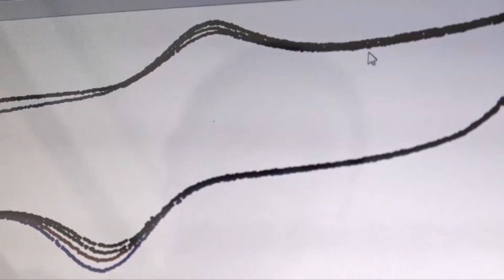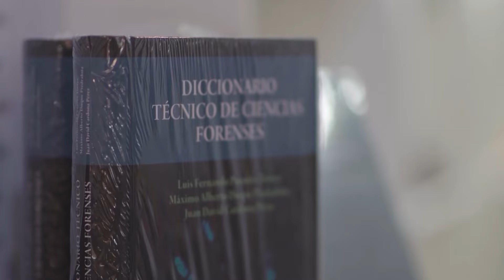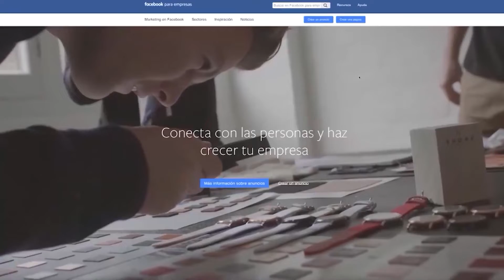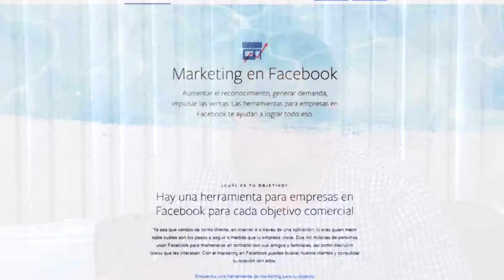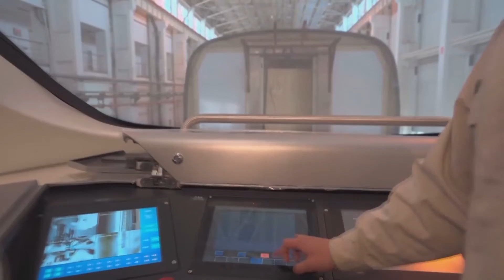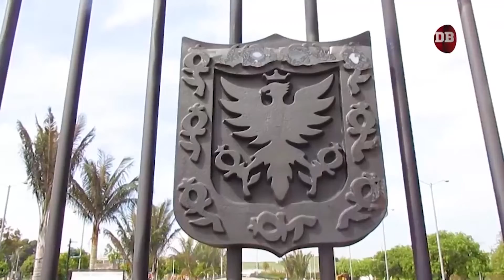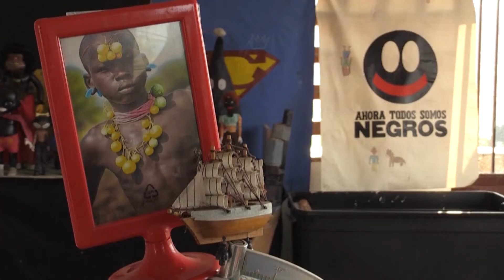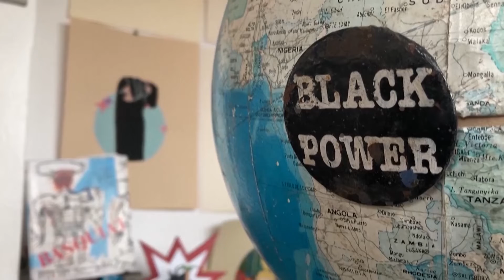Noticiero Científico y Cultural Iberoamericano NCC # 458